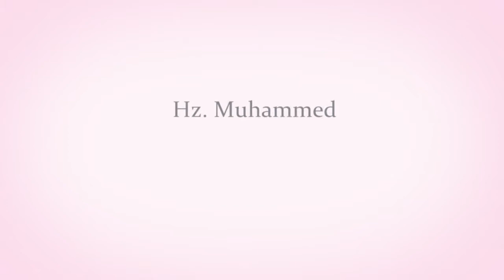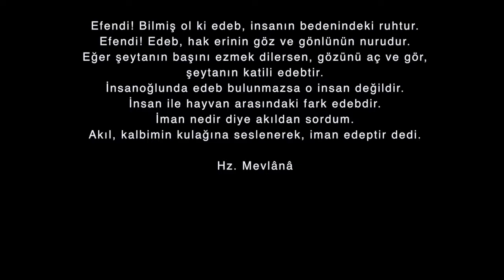My Religion Is Morals - Benim Dinim Ahlaktır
What name did Exalted Muhammed give to religion?  Performing prayer? Doing fasting? No. He said that “My religion is established on the highest morals.”

Dinin ismini ne koydu Hz. Muhammed? Namaz kıldın mı, oruç mu tutun? Hayır. “Benim dinim en yüksek ahlak üzerine kurulmuştur” dedi.